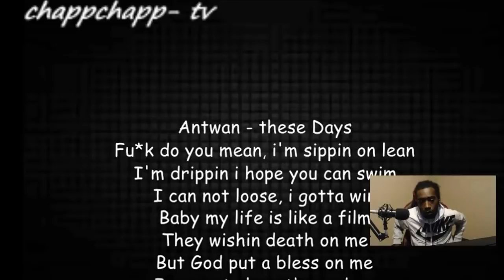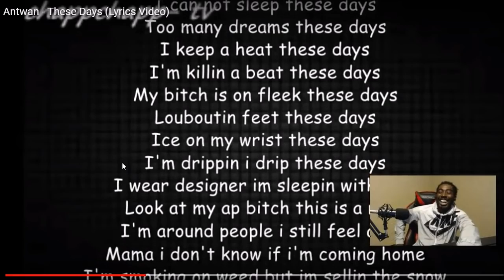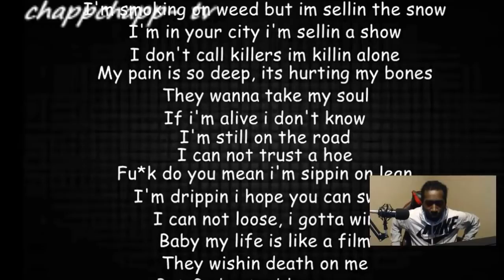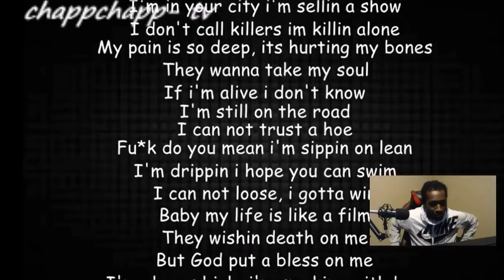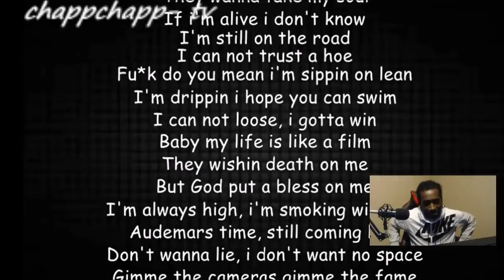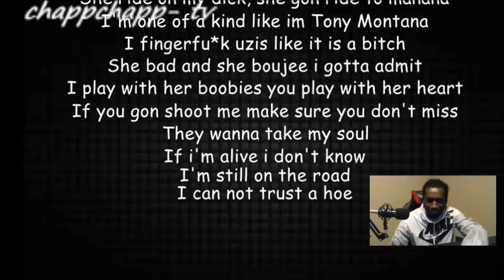Ant Wan These Days (Swedish Rap Reaction) 🔥🔥🔥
Antwan These Days (Swedish Rap Reaction)

Unscripted reaction/commentary.